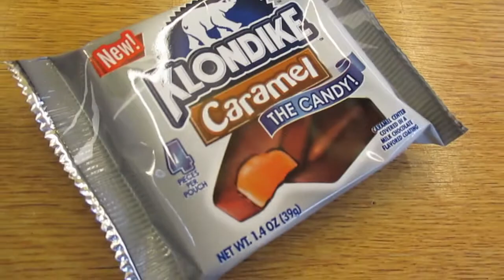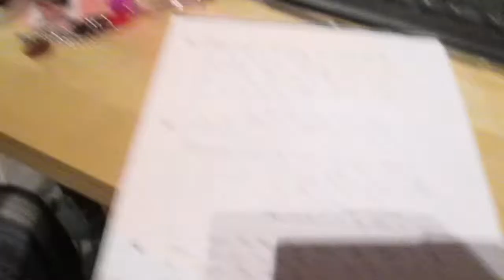I SUCK AT RESEARCH [2ND JUNE 2014] [DAY 977]